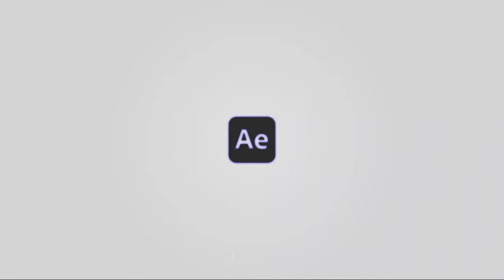ብዘይቃልዓለም ሁራ ምርጋፅ | ማለት ከምዚ ዩ ንሓመድ ዘይምፍራሕ.. 💚💖❤✔️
ንኣጋይሽ ዘገረመ 🙆‍♂️ ባህላዊ መርዓ | ናይ ኣረጋግፃ ደቂ ሓረዘ 🙏 ሰላም ይሃብኹም

ሁራ ሰለስተ, ሁራ, ሁራ ራያ ራዩማ, ሁራ media, ሁራ ራያ, ሁራ ሚድያ, ሁራ ዩቱብ, ሁራ በል, ሁራ 3, ሁራ መርዓ, ሁራ ዩቱብ, ሁራ ሰለስተ 2016